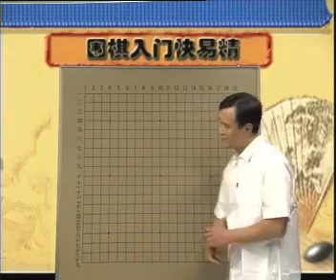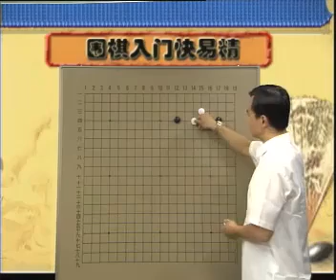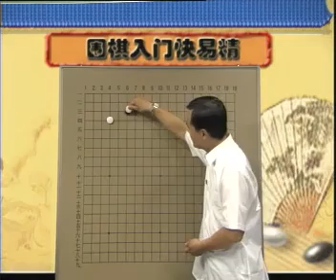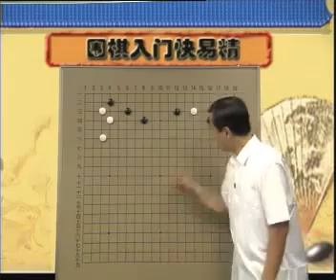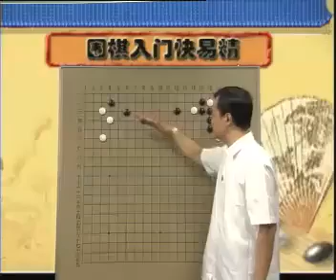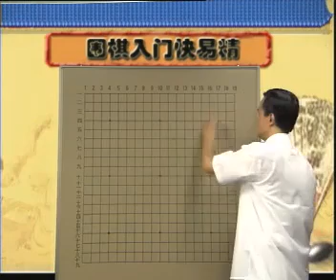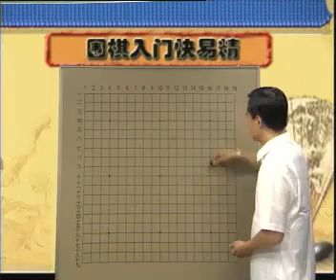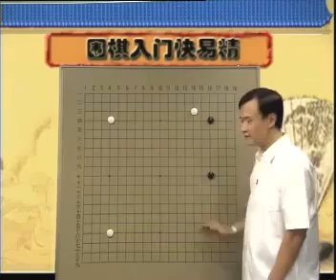围棋入门快易精03 王元